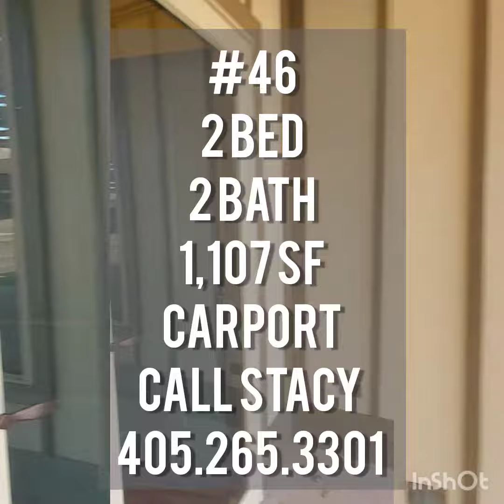Laurel Springs #46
2 Bed / 2 Bath
1,107 SF
Water View
Carport